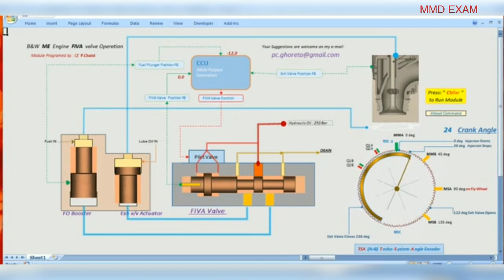FIVA VALVE OPERATION IN B&W ENGINE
Fiva valve operation in B&W ME engine